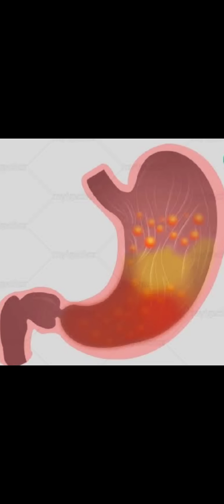Acidity Ends in A few minutes | Kia apko maday ki Takleef hai | جانیے اس ویڈیو میں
Acidity Ends in A few minutes
Describes the amount of acid in a substance. An acid is a chemical that gives off hydrogen ions in water and forms salts by combining with certain metals. Acidity is measured on a scale called the pH scale. On this scale, a pH value of 7 is neutral, and a pH value of less than 7 to 0 shows increasing acidity